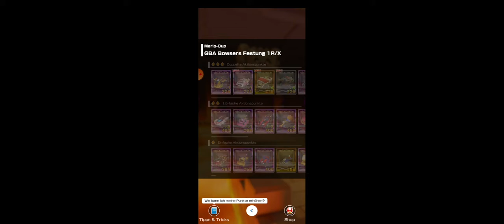Toad vs. Toadette Tour: Mario Cup! (Revisited as Daisy/German Comments/Fullscreen)